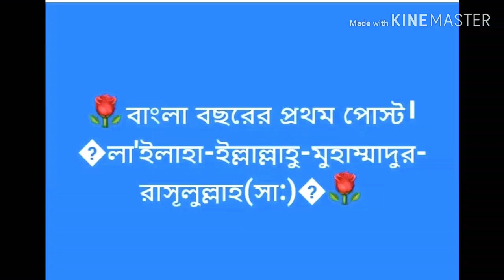ছাদে কিছুটা সময় পারকরলাম।।পরিবারের সবাইকে নিয়ে সময় কাটাতে ভালো লাগলো